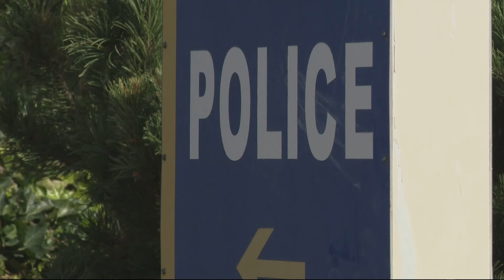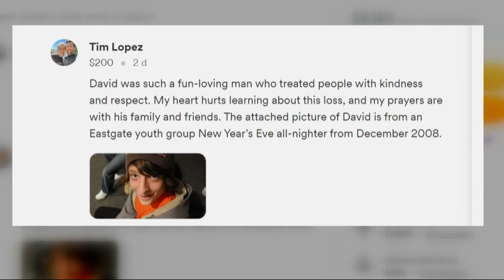Family of man killed by MAX train in Gresham speaks out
David Olson, struck and killed by a MAX train last week, was 28 and lived in Southeast Portland. His family says he was kindhearted and always a moment away from a joke and a smile.